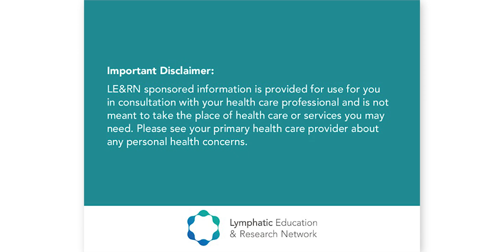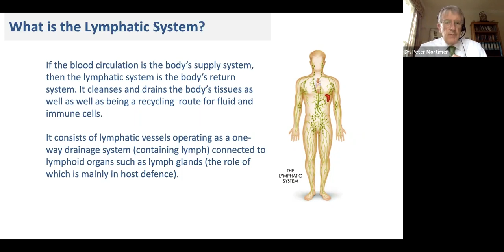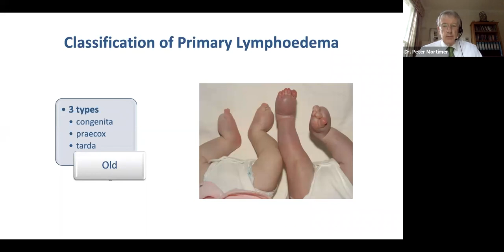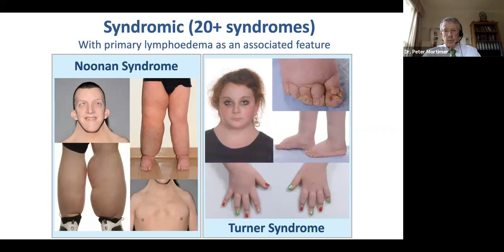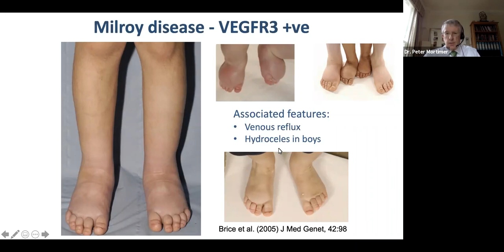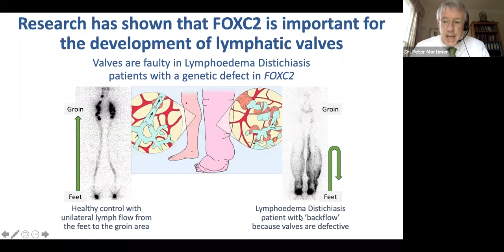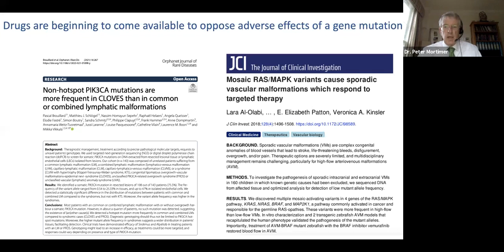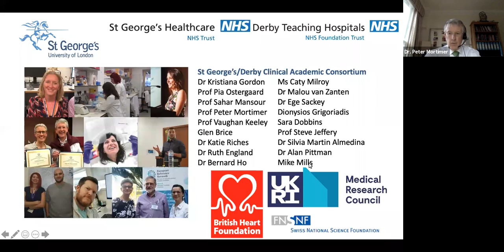Primary Lymphoedema (Lymphedema): How Science Has Changed Patient Care - Dr. Peter Mortimer - LE&RN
Primary Lymphoedema (Lymphedema): How Science Has Changed Patient Care - Dr. Peter Mortimer
Professor Peter Mortimer trained in Dermatology in Sheffield and Oxford. He was appointed “Physician to the Skin” department at St George’s and consultant skin physician to the Royal Marsden Hospital since 1986 and has been Professor of Dermatological Medicine to the University of London since 2000. His interest in lymphatics began in Oxford where he undertook his thesis on “the measurement of skin lymph flow.” His research laboratories have focused on microcirculation, lymphatics and lymphoedema. He has over 200 publications cited on PubMed. His clinical practice deals almost entirely with chronic oedema, lymphoedema and lymph-related disorders. He is a founder of both the Lymphoedema Support Network and British Lymphology Society.